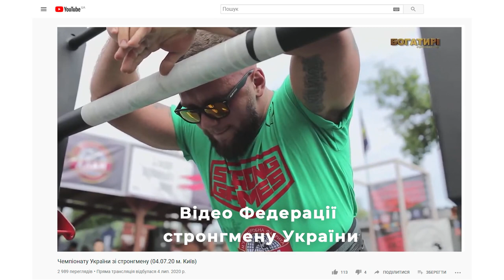РЕКОРД в супер-йоці | ЗАРУБА НОВІКОВ-ОГОНОВСЬКИЙ | Коли 600 кг?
Львівський стронгмен Юрій Огоновський у вправі "Супер Йок" встановив рекорд України, подолавши дистанцію 7 метрів і 40 сантиметрів з вагою 560 кг. До цього офіційно зареєстрованим був рекорд Олексія Новікова, який проніс Йок на відстань 11 метрів вагою 550 кг.

Попередньо Юрій планував пройти 10 метрів із вагою 580 кг, але перед змаганнями "скинув" власну вагу (з 124,5 до 116,5) і відповідно зменшив вагу снаряду. Огоновський не задоволений своїм результатом. За його словами він наразі "забрав своє", але буде цього року окремо встановлювати новий рекорд в Йоці та планує організувати "зарубу" із прямим конкурентом, Новіковим.